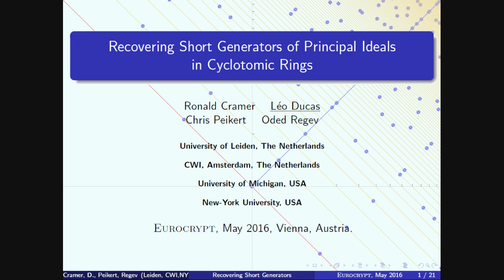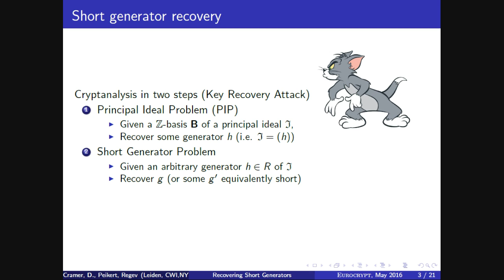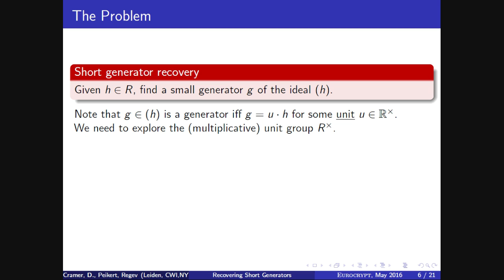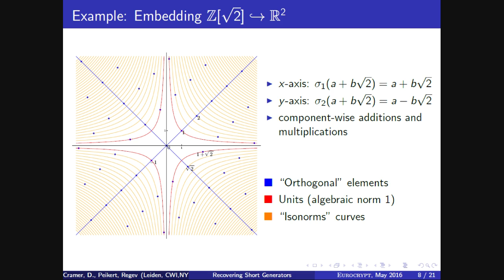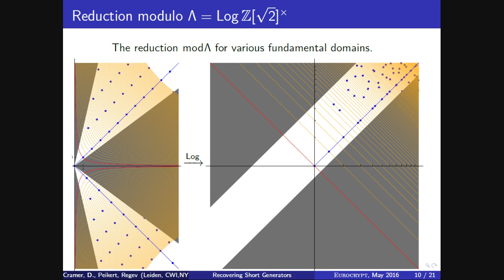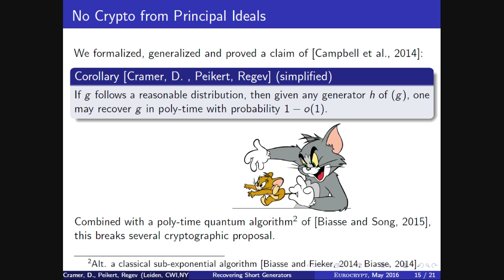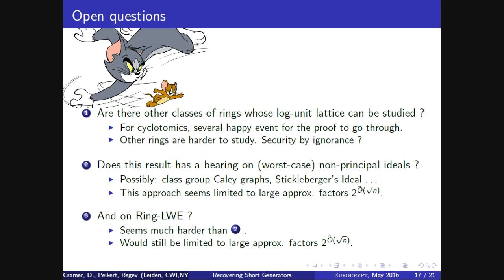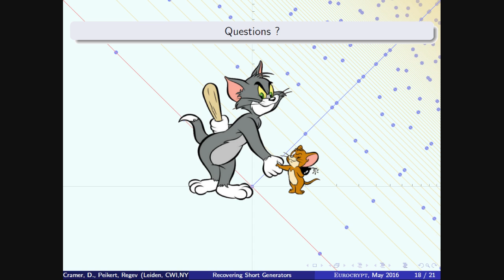Recovering Short Generators of Principal Ideals in Cyclotomic Rings, by oded regev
Presentation by Oded Regev at Eurocrypt 2016, Vienna Austria.